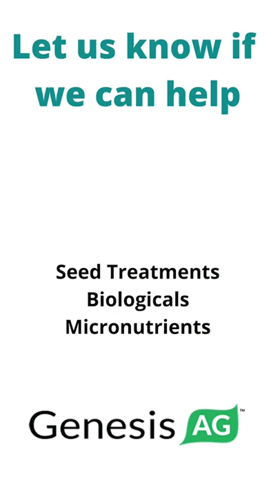Are You Ready For The Growing Season To Begin? //Farming 2022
Ready to start the growing season? We are excited to get things started. This short highlights some of our customer's farms over the past couple of years. Genesis Ag provides seed treatments, biologicals, and micronutrients to help producers grow.